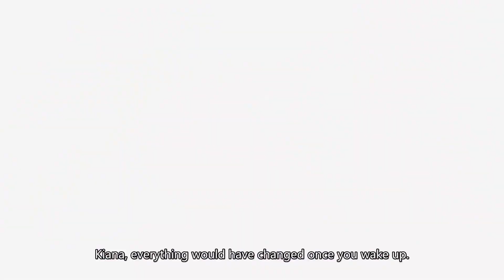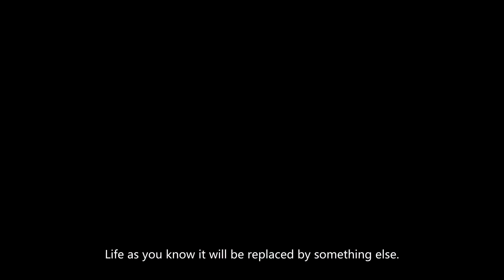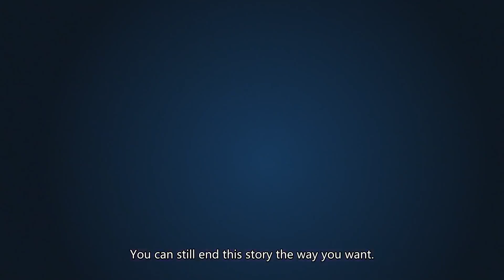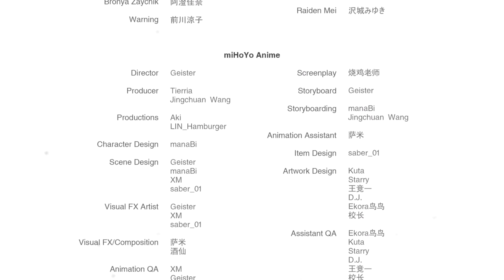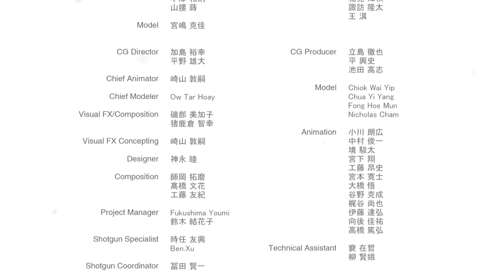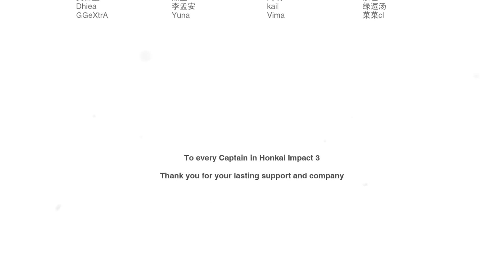Honkai Impact 3rd - Final Lesson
Honkai Impact 3rd (Chinese: 崩坏3; pinyin: Bēng Huài 3; lit. 'Collapse 3rd') is a free-to-play 3D action role-playing game (originally a mobile exclusive) developed by miHoYo, published by miHoYo in mainland China and worldwide by HoYoverse, and later ported to Microsoft Windows. It is the spiritual successor to Houkai Gakuen 2, using many characters from the previous title in a separate story. The game is notable for incorporating a variety of genres, from hack and slash and social simulation, to elements of bullet hell, platforming, shoot 'em up and dungeon crawling across multiple single and multiplayer modes. It features gacha mechanics.